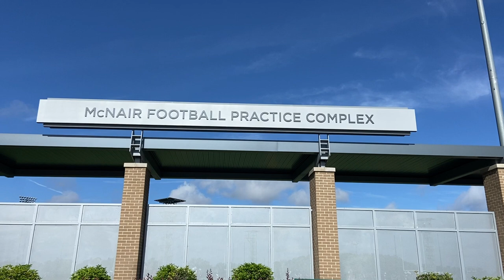Behind the scenes: Gamecocks first preseason practice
Join Kendall Smith in a behind-the-scenes look at the South Carolina Gamecocks first preseason practice of the 2022 season!